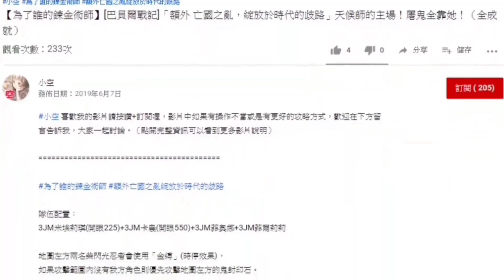【為了誰的鍊金術師】[三國]「困難 承繼父輩的旗幟」平民隊！可愛拳法一拳打暴張飛！（全成就）（平民隊）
隊伍配置：
3JM雪娜(開眼255)+3JM五木+3JM拉米亞(開眼550)+3JM拉維娜(開眼250)+3JM五木(傭兵)
ps：傭兵五木的速度需要高於隊伍中的五木且至少179以上。

弓箭手‧毒的速度雖然只有144，
但是開場後的行動值極高，
會優先施放「懲戒箭雨‧毒」的毒(詛咒)狀態，
中毒後必須擊敗施技者狀態才能解除，
只能透過事先施放預防性質的狀態免疫(神威逆轉、預防藥等等)。
ps：經實測後五木速度178仍不夠，179以上確定可以先手。

龍騎傷害高，
建議行動前先行擊殺完畢，
之後牆壁破壞增援張飛，
張飛會優先施放「怒吼衝鋒」附帶50%「憤怒」狀態，
由於「神威逆轉」的狀態免疫效果還在不用擔心。

攻略過程隨意即可，
留意神威逆轉狀態免疫的剩餘回合數。
雪娜普攻回復SP一次後，
蓄力+無雙一次帶走張飛順利通關。

當張飛擊殺後，後方的不死花也會跟著消滅。

影片僅供參考關卡內容與通關流程，實際會因為念裝、武具、角色練度不同而有差異，希望透過影片能幫助大家了解關卡內容並順利一次全成就通關。

遊戲bgm為另外錄製後再用後製方式補上，
音質部分已做調整，
會再持續優化到最好。